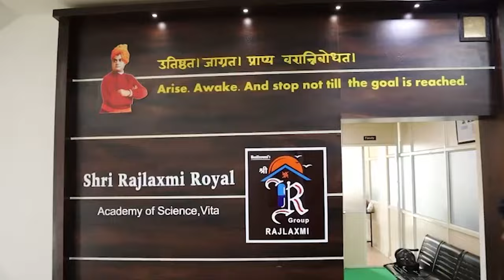जतमध्ये तम्मनगौडा-पडळकरांच्यात धुमशान होणार का ?।। वज्रधारी न्यूज ।।